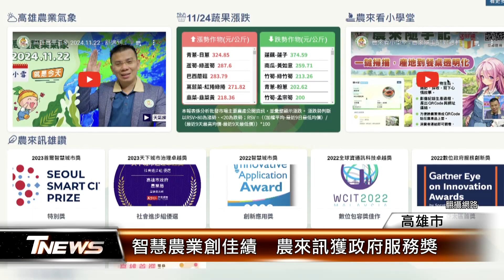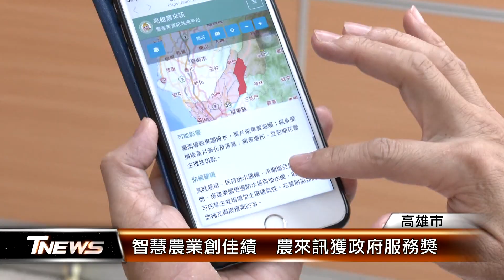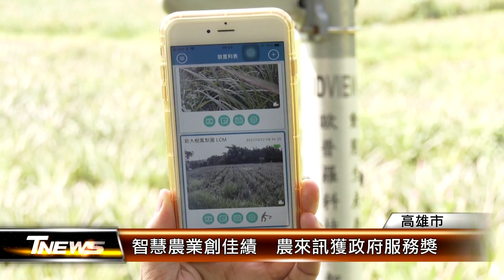智慧農業創佳績 農來訊獲政府服務獎│T-NEWS聯播網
高雄市農業局首開地方政府之先，開發「高雄農來訊」平台，整合農業日常所需的產銷及氣象資訊，發展智慧防災及智慧產銷服務，自推出以來，就獲得國內外多個重要獎項，日前，更在全國51組中脫穎而出，獲得政府服務獎。